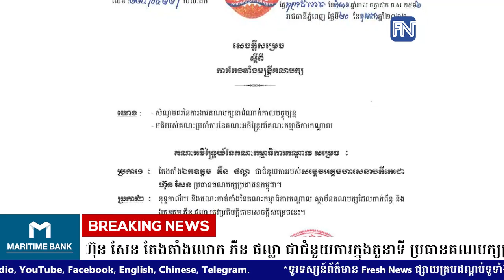សម្ដេចតេជោ ហ៊ុន សែន តែងតាំងលោក ភឺន ផល្លា ជាជំនួយការក្នុងតួនាទី ប្រធានគណបក្សប្រជាជនកម្ពុជា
* រាយការណ៍ដោយ កញ្ញា សំ ស្រីនីត  និងកញ្ញា  យ៉ង់ សក្គុណា